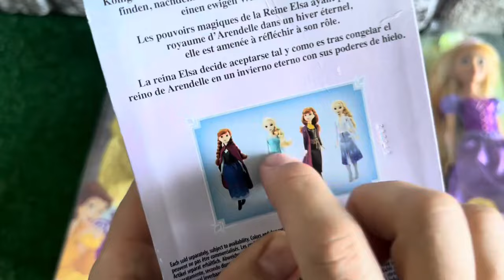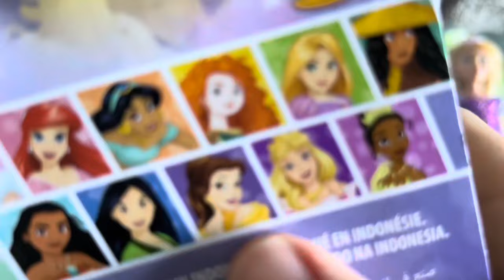ASMR 5 MYSTERY SURPRISES Disney Princess Mattel Miniature Dolls Satisfying Unboxing NO Talking Video